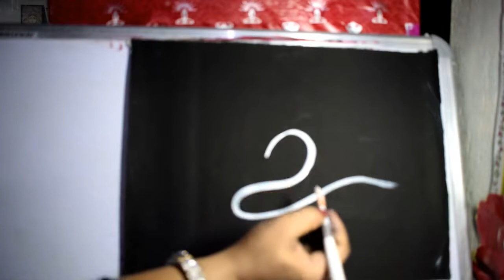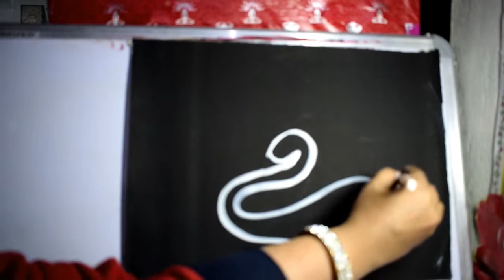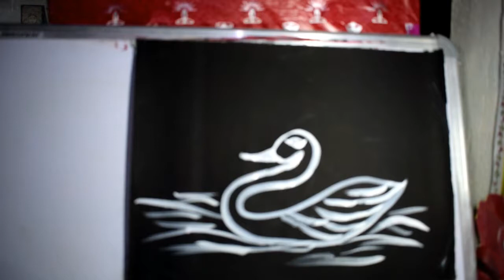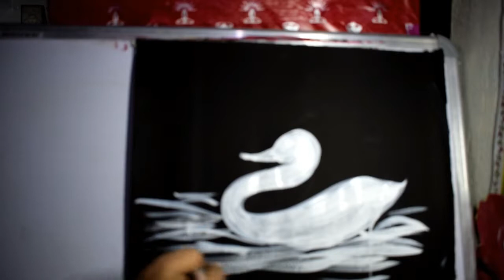FREE BRUSH PAINTING( with help of number 2)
it is free brush painting